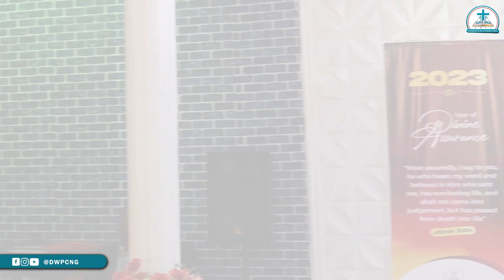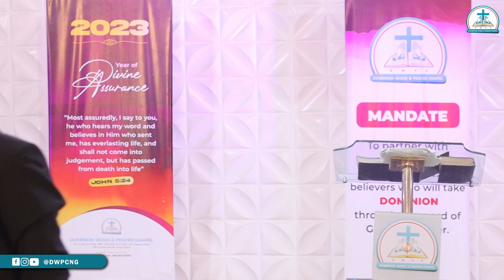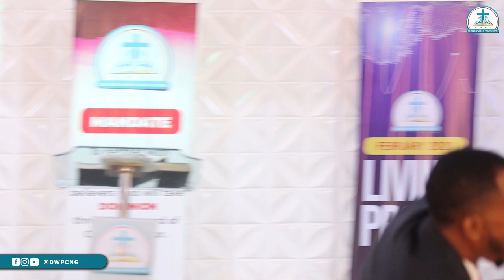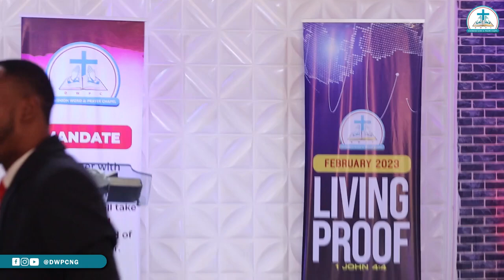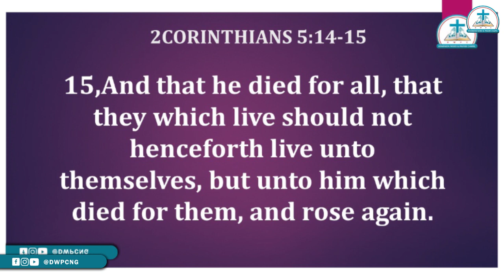MIN. ELTRINATI DAVID DIPO || LIVING PROOF || 19TH FEBRUARY 2023 || DWPCNG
Listen to this message and be blessed...